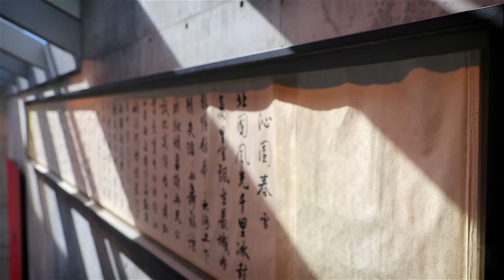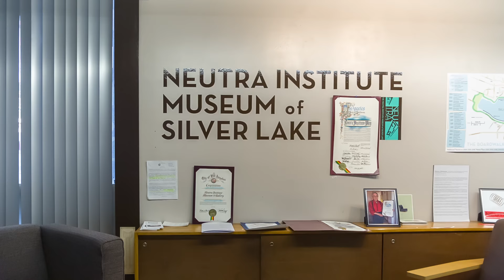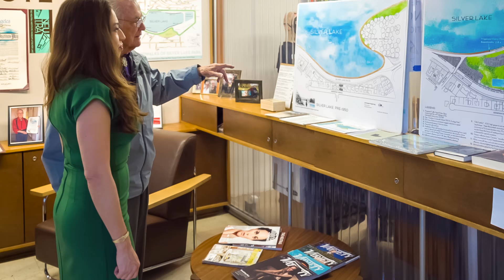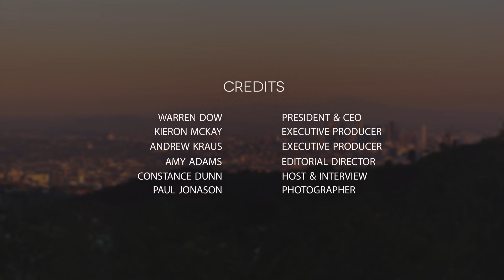DIGStv | Architect Design Build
In this episode of DIGStv, we take a look at architecture from three very different perspectives: Architects, Realtors and the Owners. How does a home become a work of art? How do you preserve them for generations to come? We take you through the stories of three iconic architectural homes, and discuss the history of each home and the people involved, including Edward Niles, Zoltan Pali and Dion Neutra.